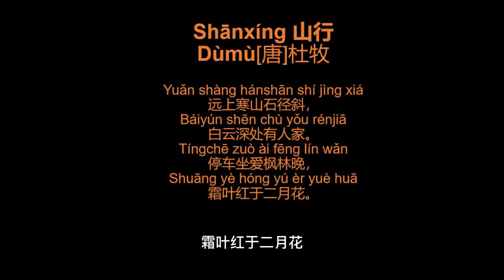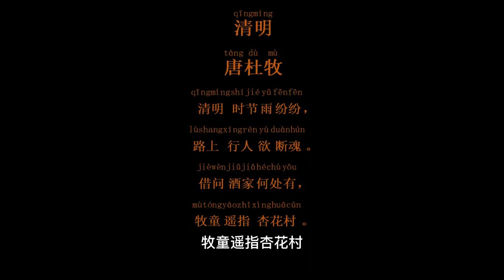第43期 tang poems，唐诗，山行，清明，唐诗赏析，subtitles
龟龟一直很喜欢唐诗宋词，希望通过唐诗宋词传递中华传统文化，可以让跟多的人喜欢唐诗宋词！